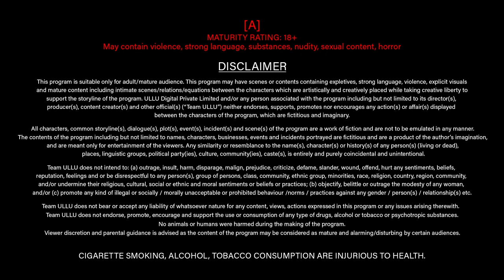Khalish | (Part - 3) | Ullu Originals | Official Trailer | Releasing on : 9th June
Ishq uss se hume bepanah Ho Gaya
 Dil uss se aashna Ho Gaya
 Har wade karke bhi mohabbat ke
 Magar na jaane  kyon wo bewafa Ho Gaya
Khalish (part -3) - Releasing on 9th June